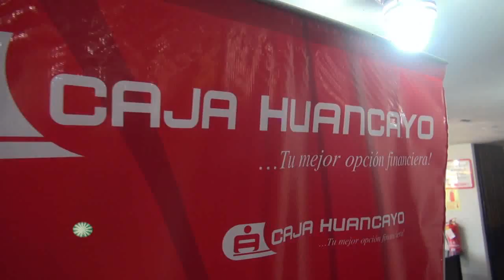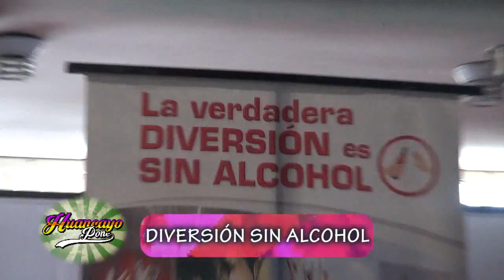CAMPAÑA PREVENTIVA CONTRA ALCOHOLISMO CAJA HYO HYO PONE